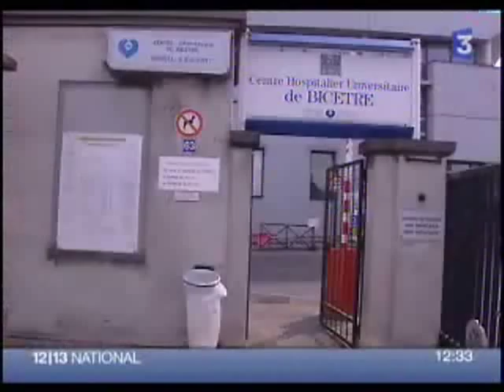Franprix pour cible aux Francs-Moisins (Suite)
Extrait du 12/13 de France 3 du vendredi 31 août 2007 présenté par Francis Letellier.

Témoignages dans le quartier des Francs-Moisins alors que le patron du Franprix est à nouveau agressé selon ses dires.